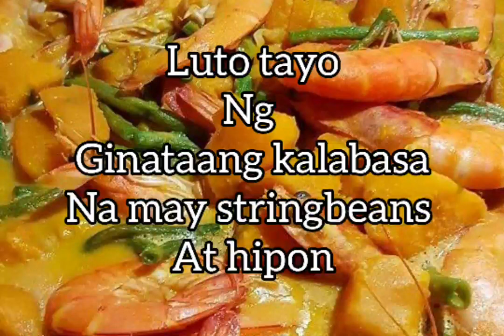ginataang kalabasa na may sitaw at hipon